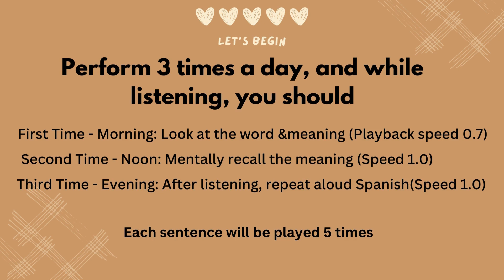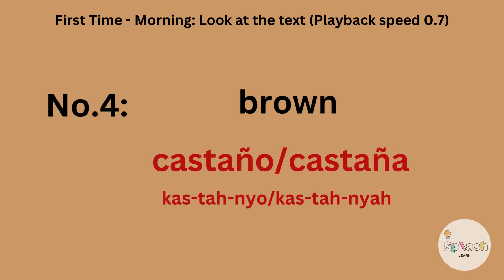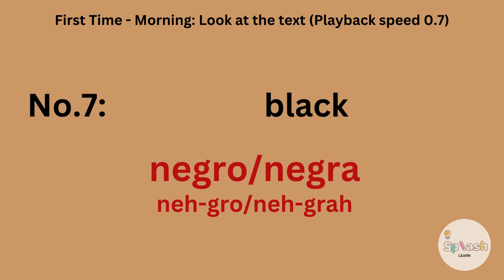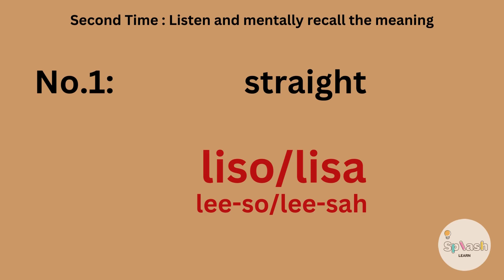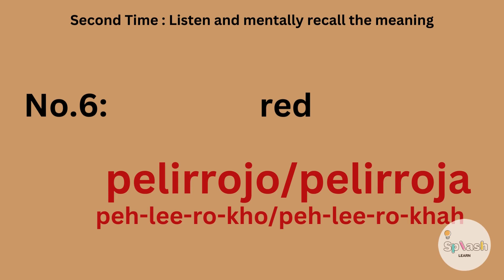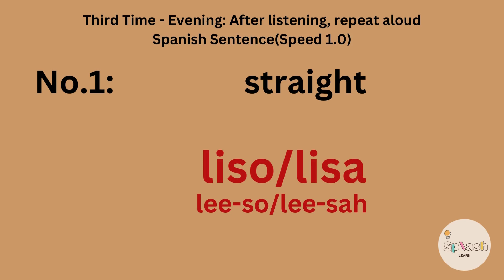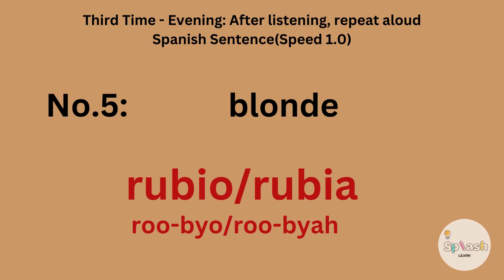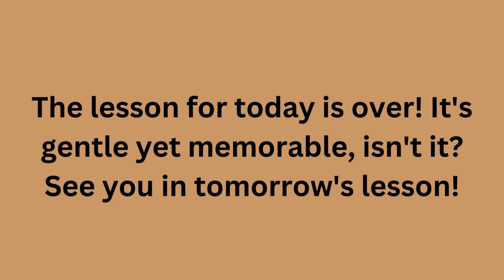[NEW] Lesson 25: Quick Learning - Remember 1000 Common Spanish Sentences For Beginners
Every day, 10 common Spanish sentences
Quick Learning Series - Remember 1000 common Spanish sentences for beginners
You can click on the timestamps below to move to the part you need (or click on the timeline in the video)
00:00 Effective Listening Guide
00:20 Listen 1 in the morning
07:47 Listen 2 at noon
13:46 Listen 3 in the afternoon (evening)
With this learning method, you can easily remember 1000 common Spanish sentences in just one month of study. The important thing is that you only need to spend 15 minutes studying each day! This learning method has been proven effective as I have studied many different languages using it and have introduced it to many friends and students. I hope this method will suit you and help you conquer Spanish, even if you are just starting to learn.
With 1000 sentences divided by topics, you will be able to communicate in Spanish after completing this video series. Be persistent and dedicate 15 minutes every day at any time or place. Turn on the video and follow the instructions! You will be completely surprised because you don't need much effort to remember these 1000 common Spanish sentences for a long time.
Learning Spanish has never been this easy.
Hello language enthusiasts! Welcome to the 25th chapter of our Spanish vocabulary journey. In this lesson, we're delving into the world of physical features, specifically focusing on hair characteristics and colors. Let's unravel the diverse expressions that help us describe the beautiful diversity in human appearances within the colorful palette of the Spanish language.

Liso/Lisa: (lee-soh/lee-sah) - Straight. Used to describe hair that is smooth and straight in texture.

Rizado/Rizada: (ree-thah-do/ree-thah-dah) - Curly. This term characterizes hair with curls or waves.

Ondulado/Ondulada: (on-doo-lah-do/on-doo-lah-dah) - Wavy. Describing hair with gentle, undulating waves.

Castaño/Castaña: (kah-stah-nyo/kah-stah-nyah) - Brown (hair). This word refers to a shade of brown, commonly used to describe hair color.

Rubio/Rubia: (roo-byo/roo-byah) - Blonde. This term denotes hair that is light in color, ranging from golden to pale yellow.

Pelirrojo/Pelirroja: (peh-lee-ro-ho/peh-lee-ro-ha) - Redheaded. Used to describe individuals with naturally red or auburn hair.

Negro/Negra: (neh-gro/neh-grah) - Black. Describing hair that is dark and black in color.

Canoso/Canosa: (cah-noh-so/cah-noh-sa) - Graying or gray-haired. This term refers to hair that has turned gray due to aging.

Abundante: (ah-boon-dahn-teh) - Abundant or plentiful. Used to describe a significant amount of hair.

Fino/Fina: (fee-no/fee-nah) - Fine. Describing hair that is thin and delicate in texture.

Join us in this exploration of physical features vocabulary, where each word becomes a brushstroke in the portrait of human diversity. Whether you're a seasoned learner or just starting, let's appreciate the beauty of individual appearances in the expressive language of Spanish. ¡Vamos a aprender! (Let's learn!)